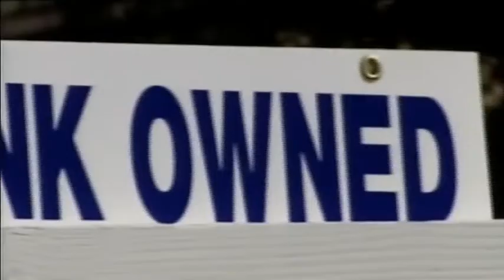Toxic chemicals found in commonly used nail polish brands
Concerns over the U.S. economy are driving down the price of crude oil which could ease prices at the pump, Sony is expected to cut about 10,000 jobs over the next year, and toxic chemicals were found in some common brands of nail polish used in California salons. Ashley Morrison reports.